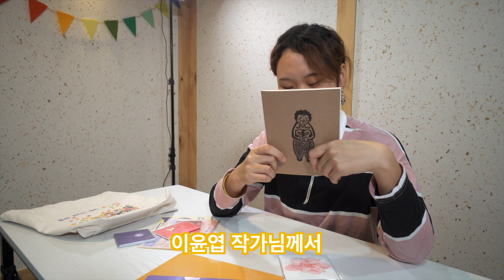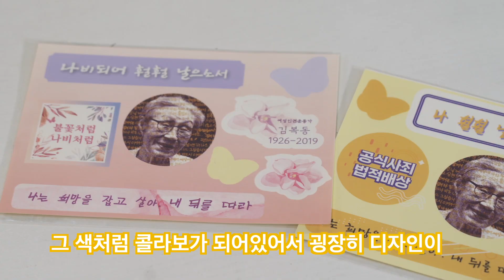정의기억연대 굿즈 언박싱 리뷰 영상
이번에는 정의기억연대 굿즈 언박싱 리뷰 영상으로 찾아왔습니다. 수익금이 일본군성노예제문제 해결을 위한 활동에 전액 기부되는 제품이 있습니다. 전쟁과여성인권박물관뮤지엄샵에서 판매하는 다양한 굿즈들을 만나 보시고 일본군성노예제 문제해결 활동에도 많은 관심을 가져주시길 부탁드립니다. 전쟁과여성인권박물관 홈페이지 뮤지엄샵을 찾아주세요. 감사합니다~!